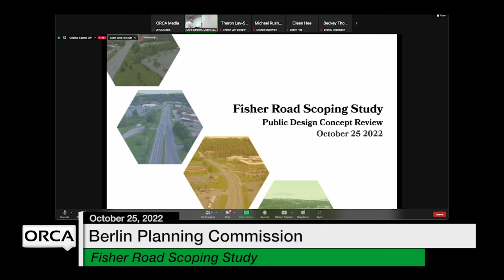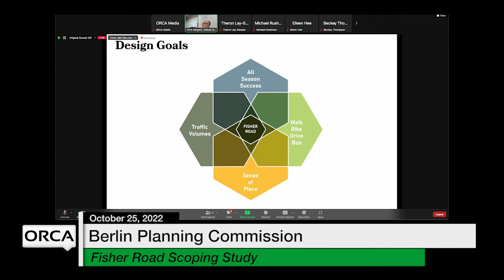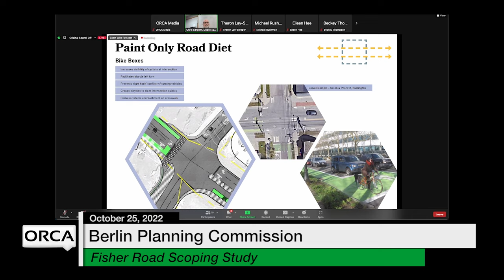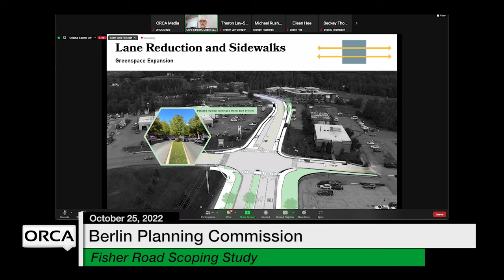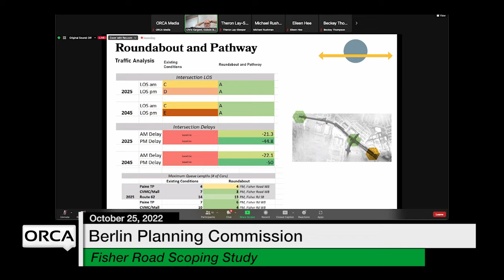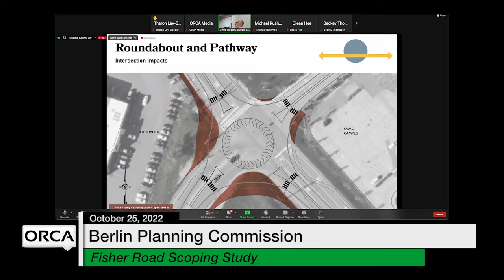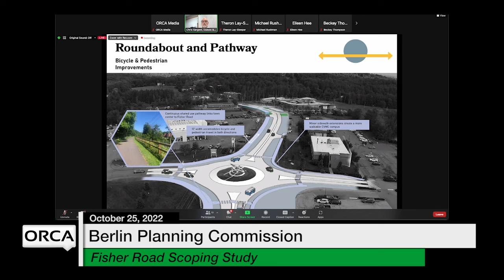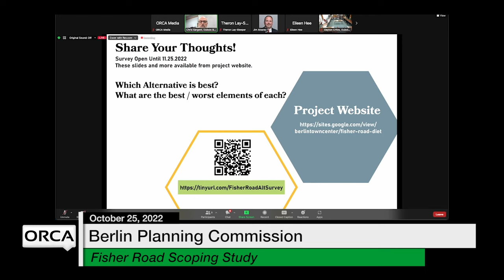Berlin Planning Commission - Fisher Road Scoping Study 10/25/2022